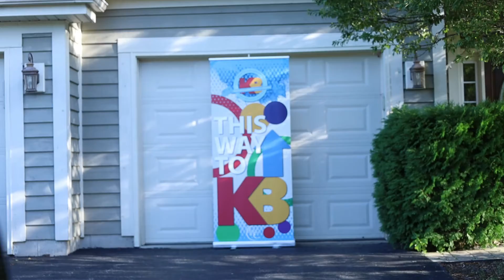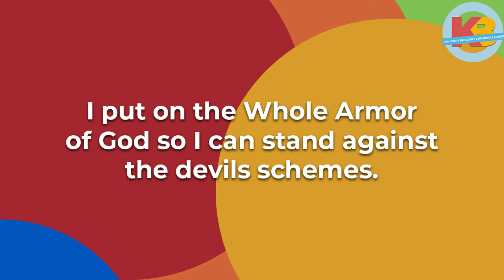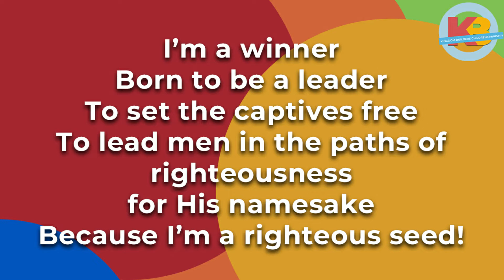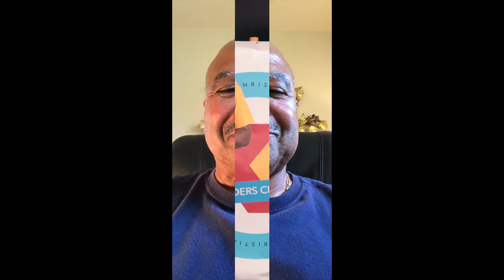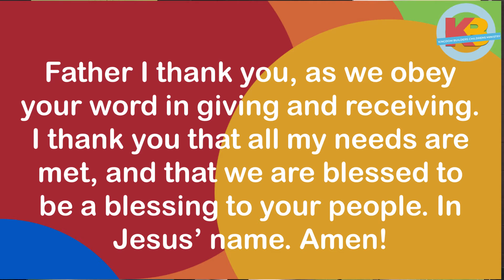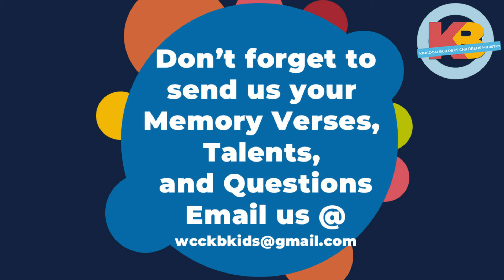KBKIDS 20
Interactive program with fun praise and worship, games, scripture memory, and a Bible lesson TIME MANAGEMENT. Fun for the whole family!